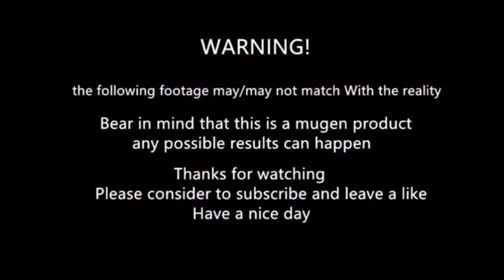mugen - Josuke Higashikata vs Kira Yoshikage/Kawajiri Kosaku